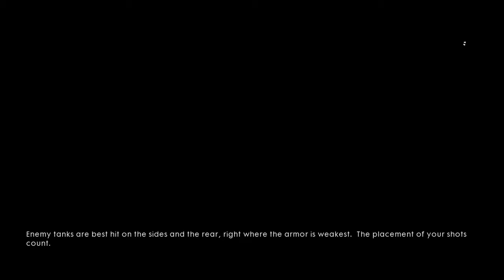Battlefield 1 First Impressions | Battlefield 1 Gameplay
Lets dive into "The war to end all wars" WW1! Battlefield 1actually managed to surprise me! Enjoy the video!